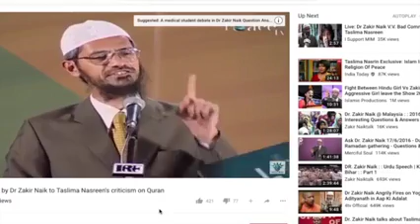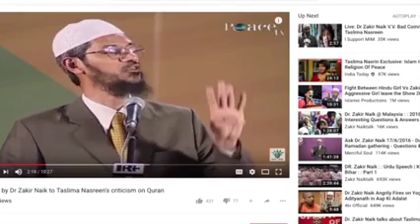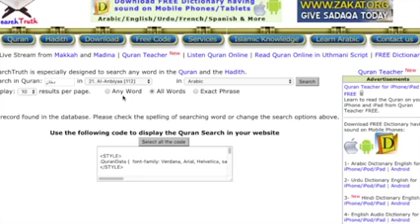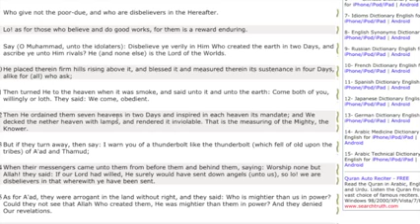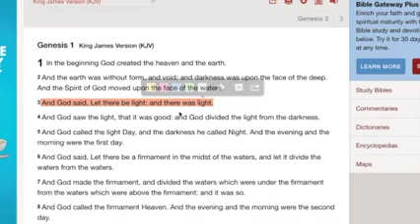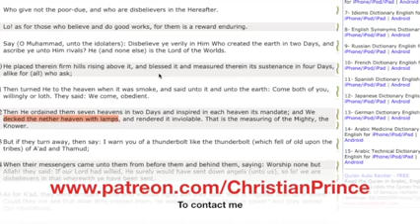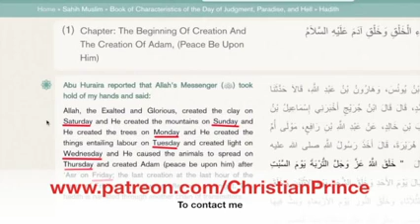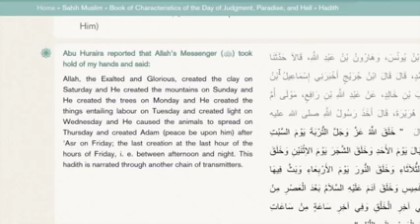Christian Prince Zakir Naik Proves Muhammad False Prophet